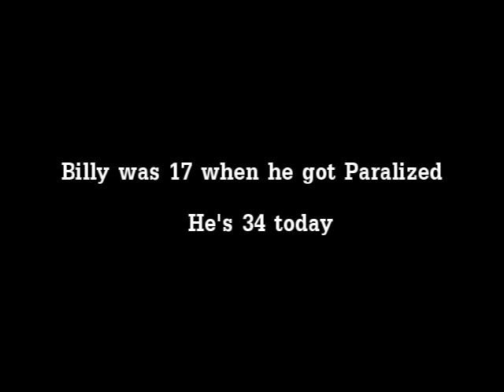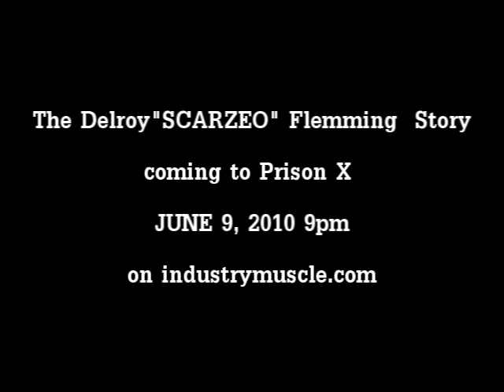Prison X " The Billy Blasta Story" episode #4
In this episode of Prison X Billy Blasta recounts his life changing decision to Pull the Trigger on three rivals that earlier Pistol Whipped him. In this tale of Revenge and Gun violence teach's us a lesson well learned.  Even though there is no Jail time involved Justice was served in the most servere way. Billy and the one of the Guy's he shot is Paralized from the waist down for the rest of their lives. Created,written and produced by James KRAZE Billings. go for more episodes.